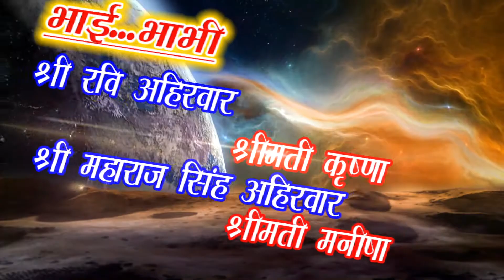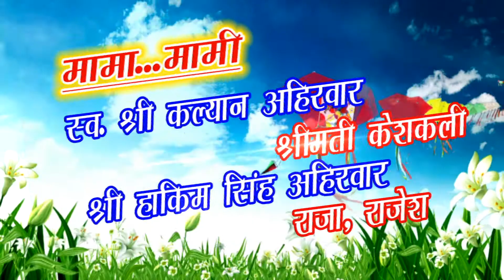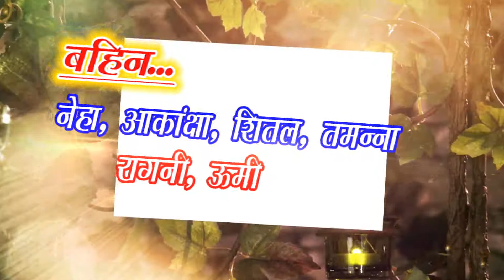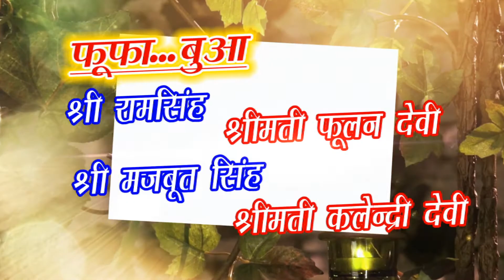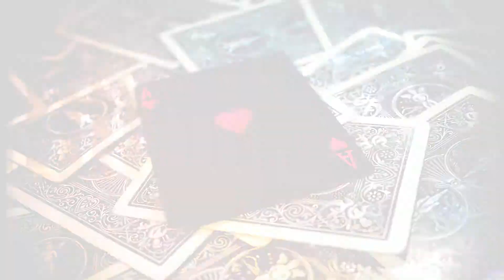January 11, 2021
Kamlesh jyoti
Sadi ki video